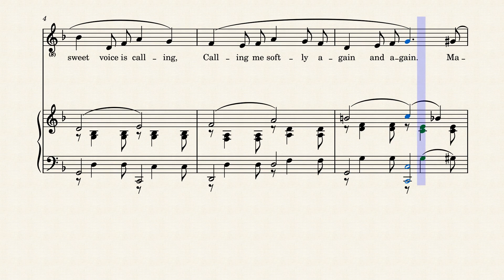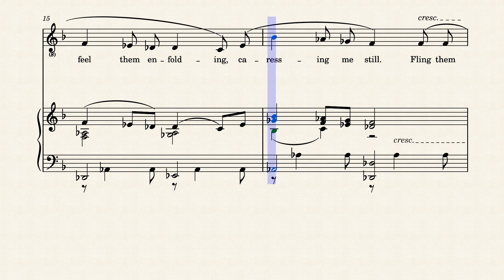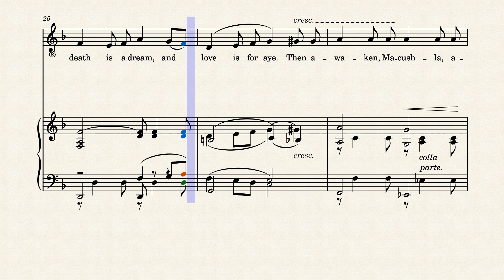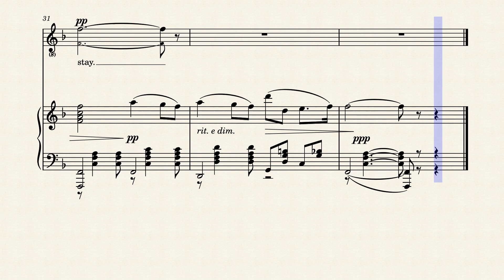[Voice & Piano Sheet Music] Macushla – Dermot MacMurrough (1910)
"Macushla" – my favourite piece since I learned it on December 2022. Sad I couldn't discover this rarity earlier.

(My journey into vintage music starts from 2015. I learned the famous pieces like "Daisy Bell", "Take Me Out to the Ball Game" back at that time. Hidden rarities like "Kathleen Mavourneen", "The Lost Chord", "Macushla" were discovered in 2022)

Couldn't find transcription of this great piece on MuseScore yet, so I made one here (MIDI already exists, sequenced by the great Dr. James Pitt-Payne)